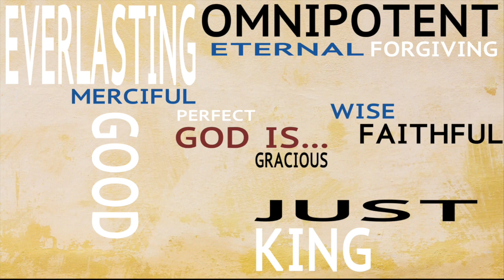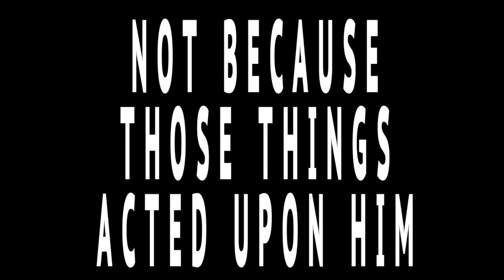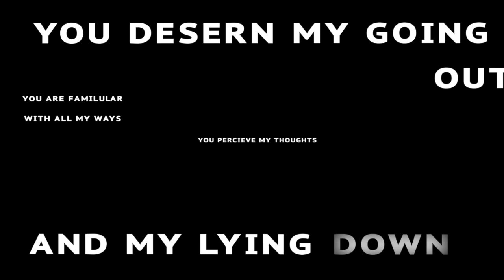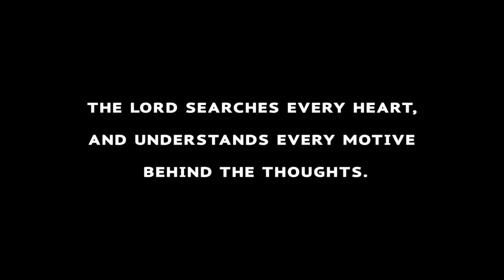God is... Omniscient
A video I made for my Theology class in college. It explains what "Omniscience" is and gives a few examples of how mind blowing God's knowledge is.